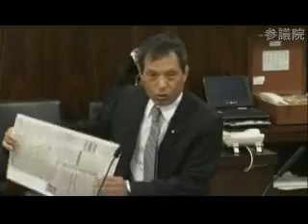03.22 参議院法務委員会 丸山和也議員（自民）中国人船長の件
平成24年3月22日参議院法務委員会